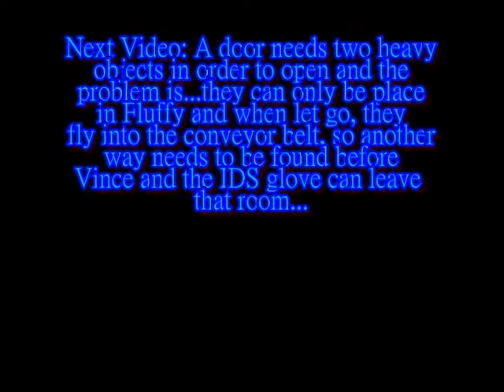Quantum Conundrum Walkthrough - Part 20 - Battery Crossroad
A choice must be made by Vince, let us hope it's a wise one...